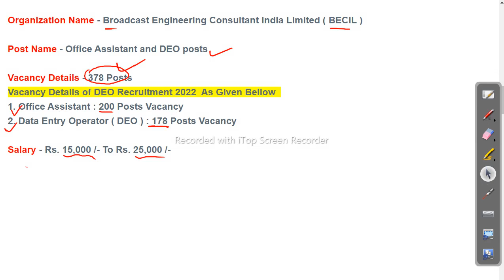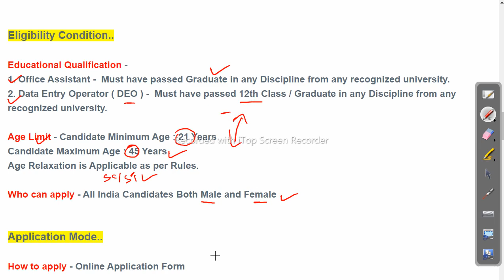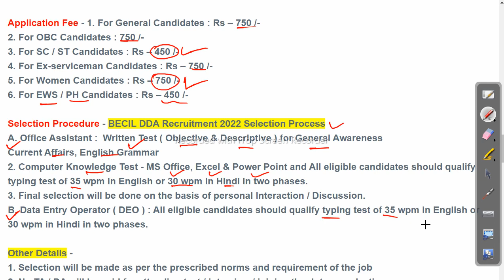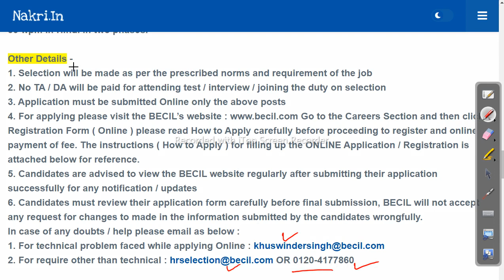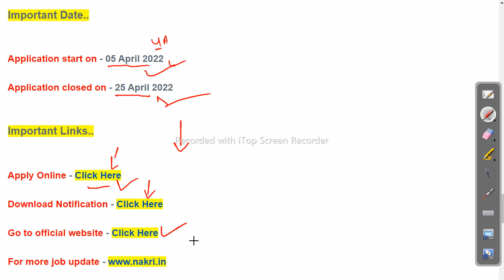Office Asst & Data Entry Operator Vacancy 2022 - Latest Govt Job Update - BECIL Recruitment 2022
-~-~~-~~~-~~-~- Follow us on other platforms for more updates and useful content:

odishajobreporter,
fmmanoj,
odisha job reporter,
odisha job,
odisha job info,
ics tips,
odia space,
fm manoj,
laxmidhar sir,
govt jobs,